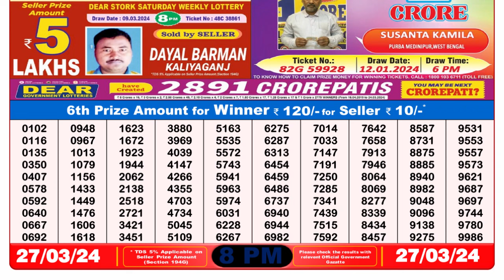Dear Lottery Sambad 8pm today 27.03.24 Nagaland State Lottery Result